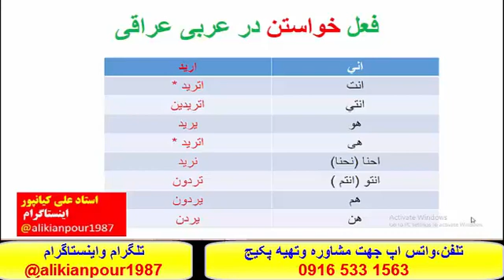قویترین بسته آموزشی عربی عراقی خوزستانی وخلیجی- استاد علی کیانپور